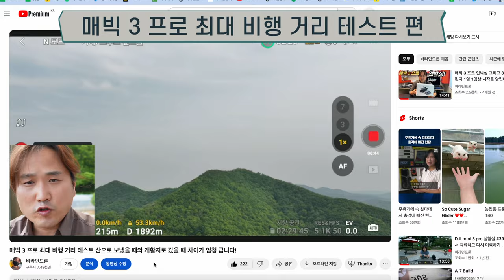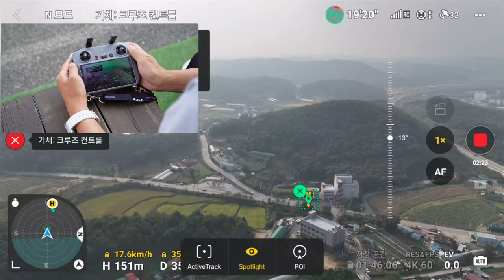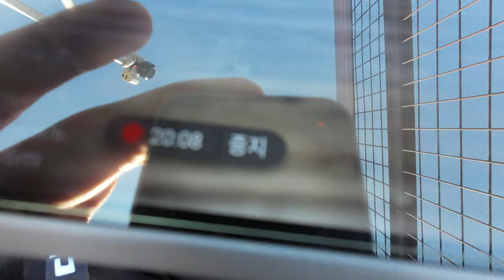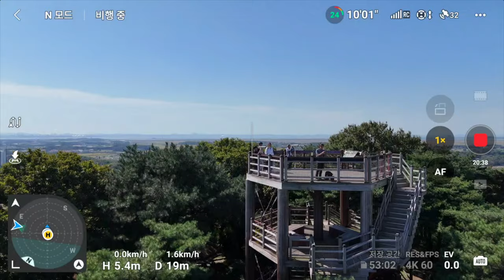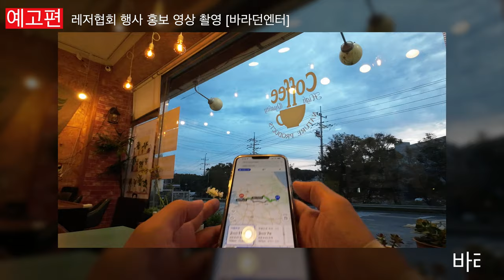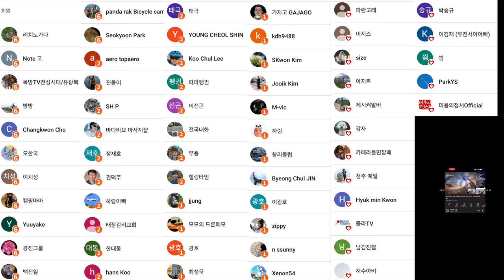미니 4 프로 최대 비행 거리 테스트 산 비행 거리 개활지 비행 거리 실험하고 왔어요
2차 편집 또는 퍼나르기 또는 링크 악의적이지만 않다면 다 괜찮습니다

ㅡㅡㅡㅡ

1. 바라던드론 구독자 모임입니다.
2.공지 확인 및 투표 참여 하셔야 합니다.
3.최대 인원은 100명입니다. (가득 차면 못들어가요)

ㅡㅡㅡㅡ

바라던 장비

백팩고프로마운트
윈드가드
ㅡㅡㅡㅡ